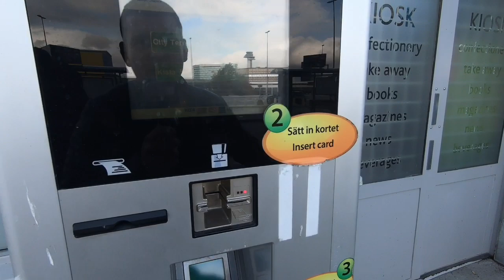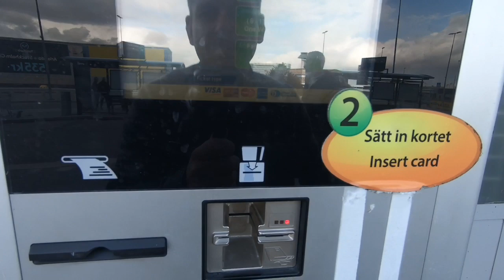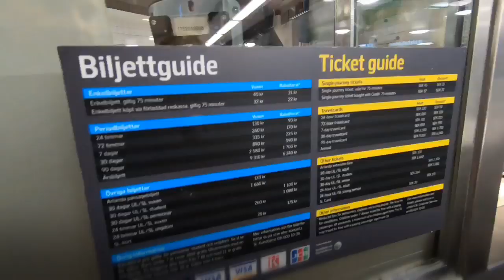ШВЕЦИЯ ДЛЯ ЖИЗНИ И РАБОТЫ